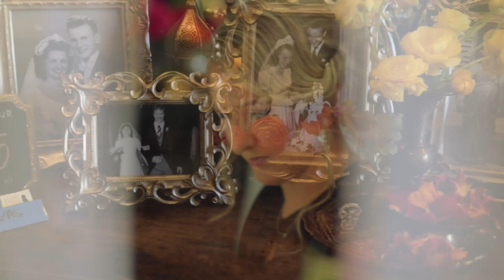Ganesh and Kathleen's Wedding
Highlights from our wedding on May 27, 2018 at the StoneTree Golf Course in Marin County California